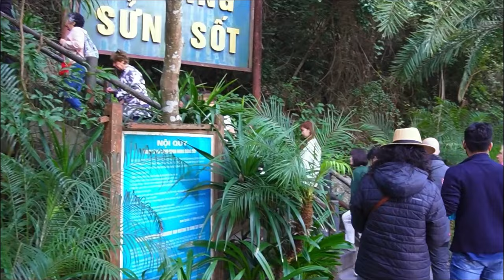Best Luxury cruise in Halong Bay Vietnam | Ambassador Cruise | සිංහල Travel Vlog | 365 Vietnam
Total cost for 2 Days - LKR 98,000
Events - Visit to Tung Sau Pearl Farm
Kayaking
Visit to Ti Top Island
Cooking Class
Live music at Piano Longue
Tai Chi Session
Visit to Sung Sot Cave

Video Link:    • LiQWYD - Feel Me ...